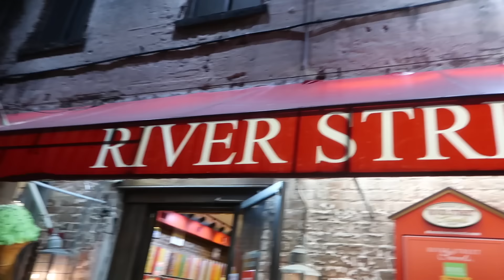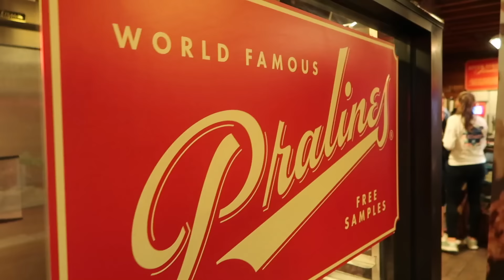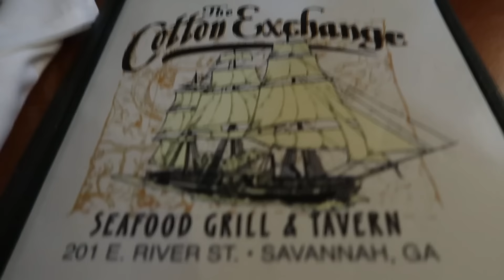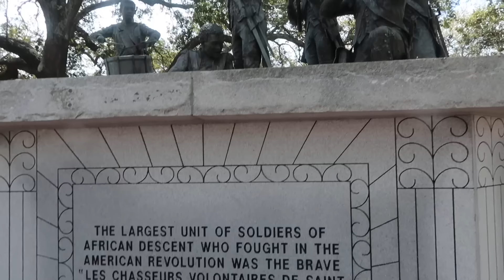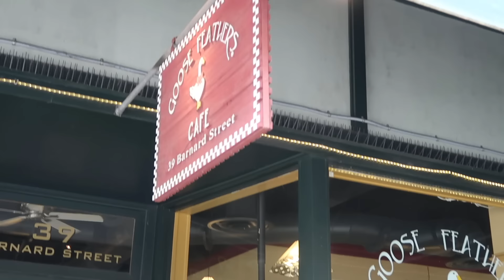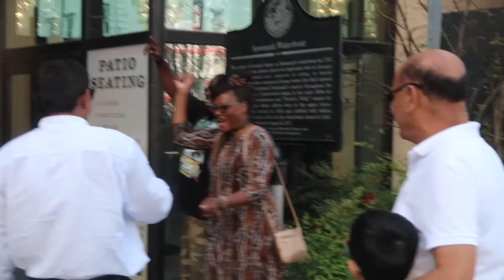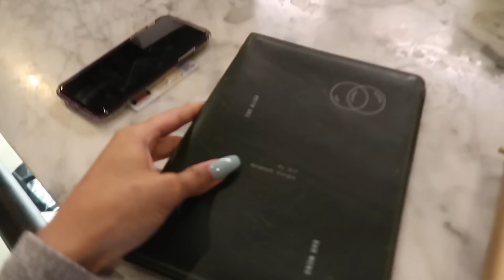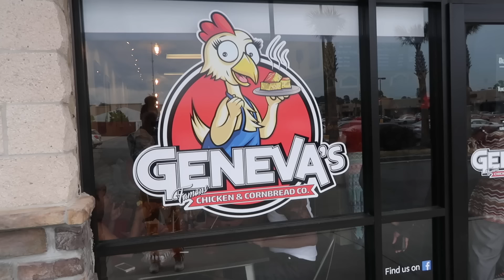First Time FLYING with my Toddler! | MOM VLOG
I went on a little family girls trip with my almost three-year old, Ziya, my mom, my grandma, and my sister Ashleigh to Savannah Georgia to visit my little sister Maya! It was my first time flying with my toddler.  We had a few mishaps, but overall the trip went well!

LOCATION: Texas
BIRTHDAY: September 1993
ETHNICITY: African American
HEIGHT: 5'11
DAUGHTER: Named Ziya, born April 2016